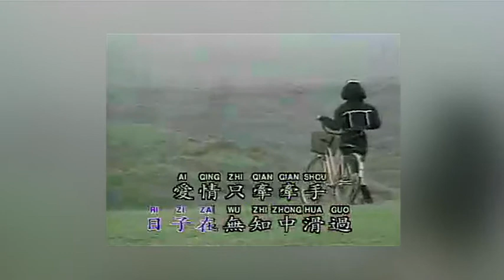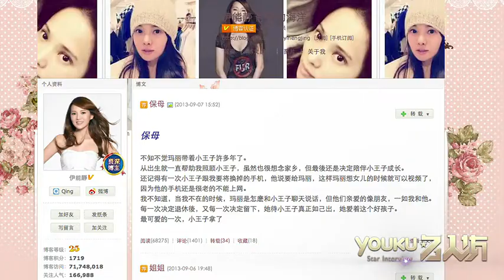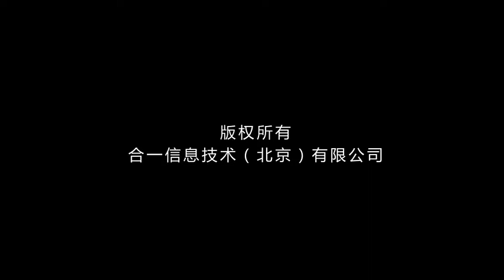优酷名人坊2013 尝尽百草渴望被爱 伊能静溺水殉情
【精品优酷播放列表任您挑，为您量身定做】